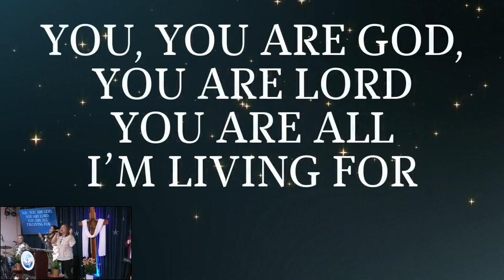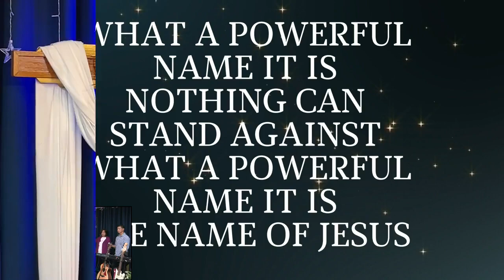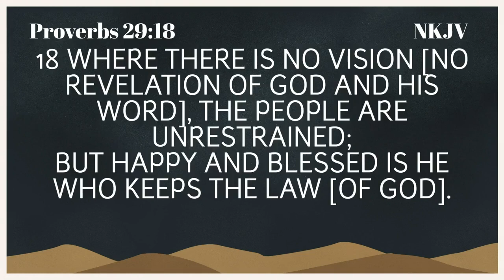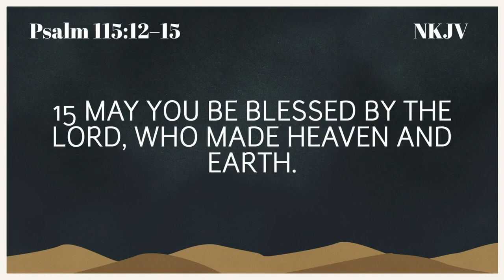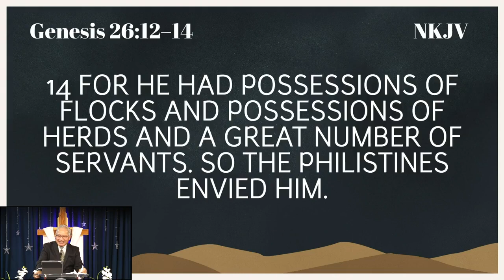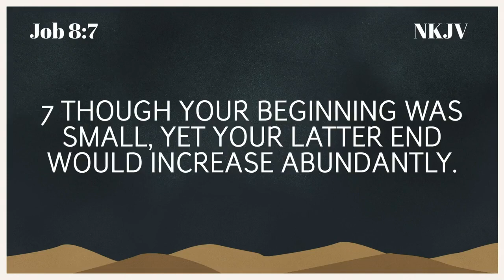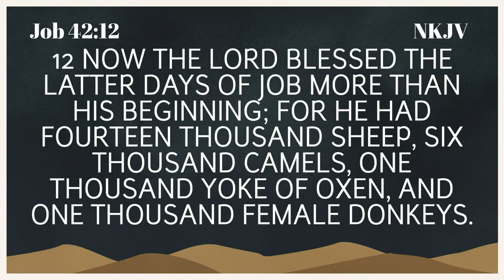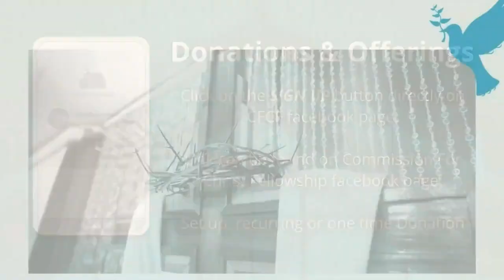2021-08-01 "SUPERNATURAL INCREASE" ( Part 3) Commission For Christ Fellowship (CFCF) Sunday Service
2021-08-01 "SUPERNATURAL INCREASE" ( Part 3)

Commission For Christ Fellowship (CFCF) Sunday Service Online

18 Where there is no revelation, the people cast off restraint;
But happy is he who keeps the law. - Proverbs 29:18 (NKJV)

25 The generous soul will be made rich,
And he who waters will also be watered himself. - Proverbs 11:25 (NKJV)

24 Now when the Pharisees heard it they said, “This fellow does not cast out demons except by Beelzebub, the ruler of the demons.” - Matthew 12:24